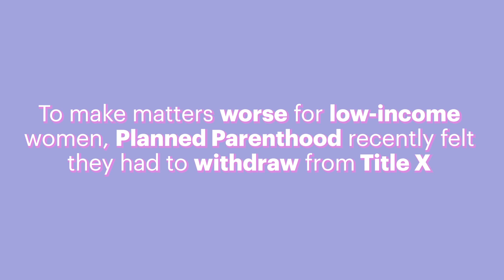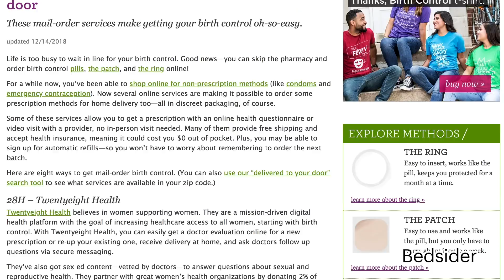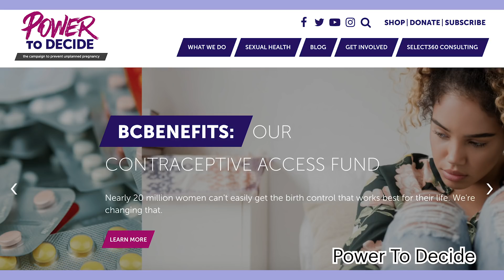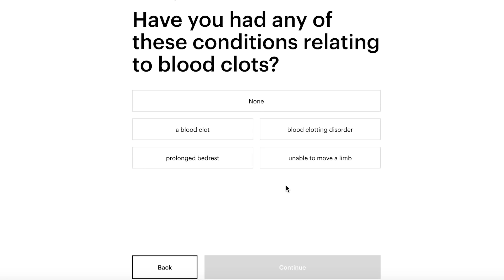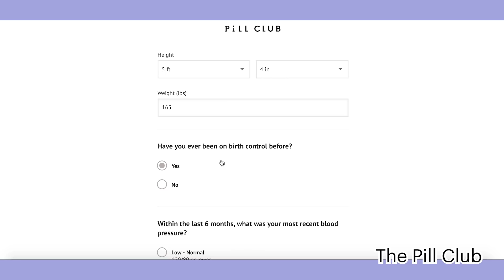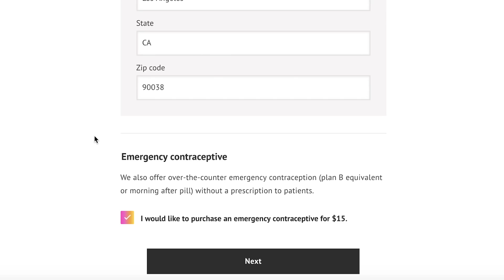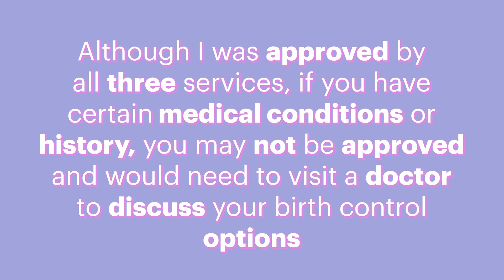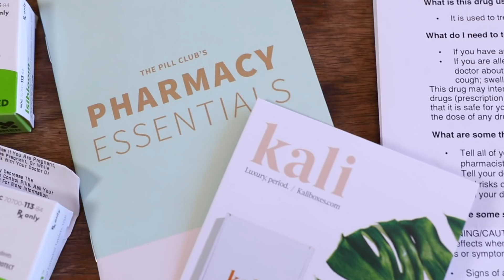I Tried Three Birth Control Delivery Services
"I'm like a little nervous about this, what if this doesn't work?"

MUSIC

Jamdown
Licensed via Warner Chappell Production Music Inc.

STILLS
Assorted contraceptive pills in their packaging
 ADAM HART-DAVIS/SCIENCE PHOTO LIBRARY/Getty Images

EXTERNAL CREDITS
Bedsider